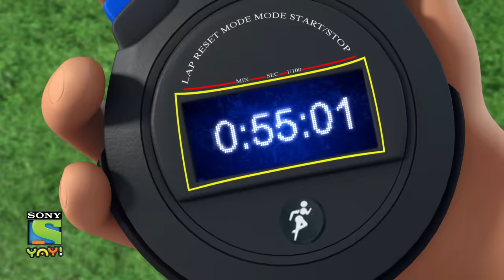कोबरा का हमला | Adventures of Kicko & Super Speedo | Moral stories for kids